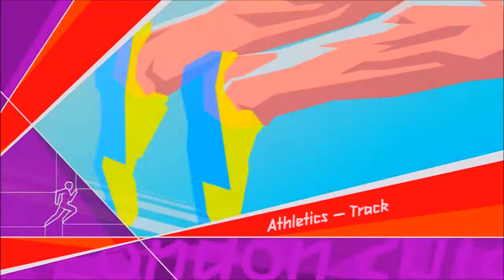London 2012 Game Series Track #1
Gonna do something slightly different then F1 which is the Olympic games which will be a new series on my channel called London 2012 Series so don't forget to Subscribe to see all of that later on